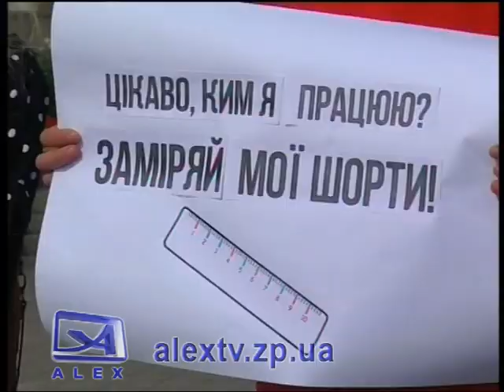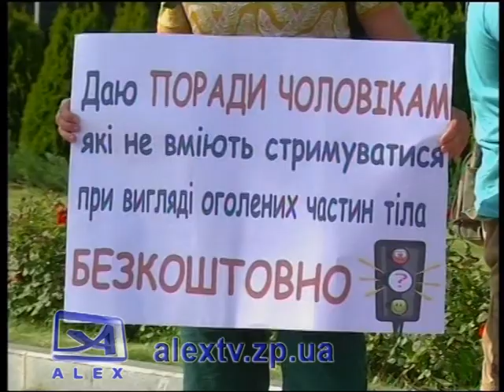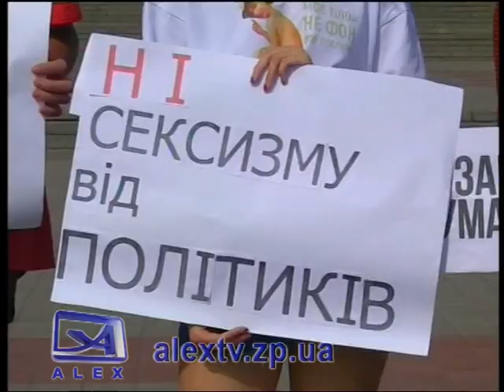Флешмоб по Марченко